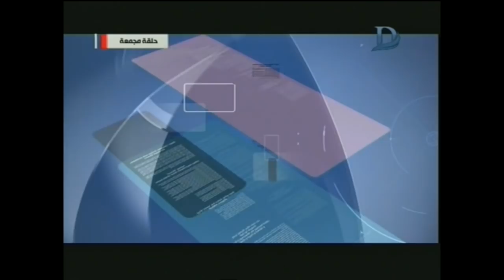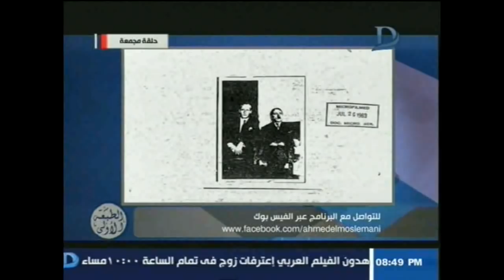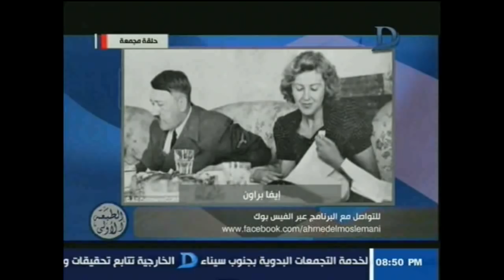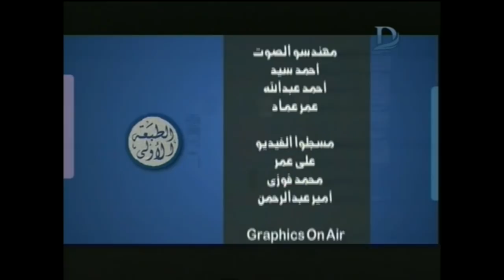برنامج الطبعة الاولى - مع احمد المسلماني حلقة 23-10-2018 .. حلقة مجمعة